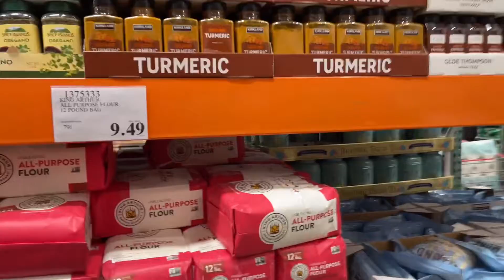Costco đi chợ ở Mỹ!